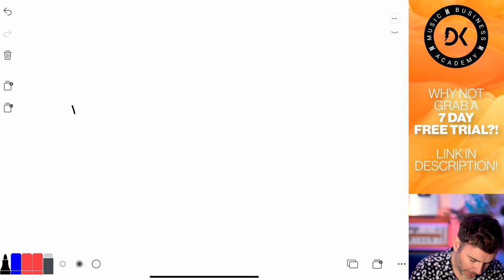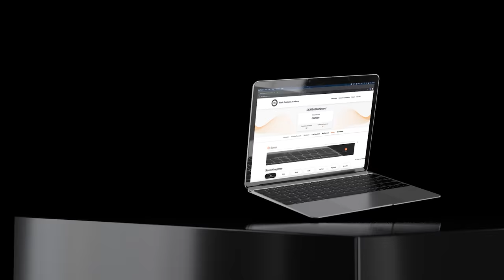How to Build a Music Fanbase from Zero in 2022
Welcome to How To Build a Music Fanbase From Zero In 2022.  In this video I'll take you through the actionable steps you need to take to successfully build a fanbase, get more streams on Spotify and create your career in 2022.

Chapters
00:00 - How Artists and Labels Produce Music
00:28 - The Journey
06:34 - Methods of Getting Attention
07:30 - Creating Entry-Point Content
09:30 - Split Your Content
09:58 - Content Length Isn't Creation Length
10:54 - Keep Content Short
11:48 - Quantity IS Important
12:23 - Microcontent Tips
14:44 - Outro